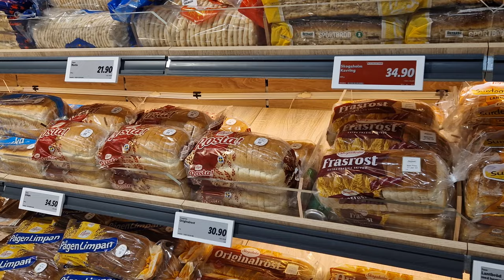FEW DAYS OF MY LIFE IN SWEDEN VLOG | SPARKLEWITHJYOTI | DAUGHTER´S BIRTHDAY | H&M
Hello dear friends, Welcome to the family!
Today I share with you few glimpses of my life in Sweden.

TILL THEN,
XOXO
JYOTI